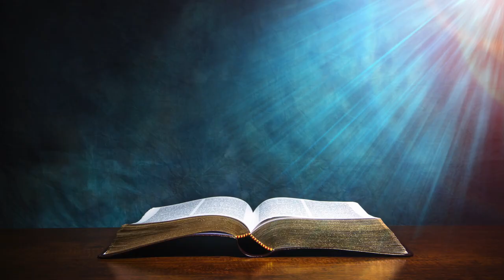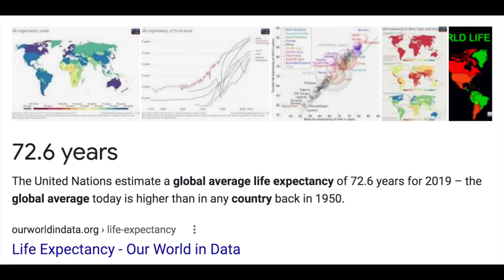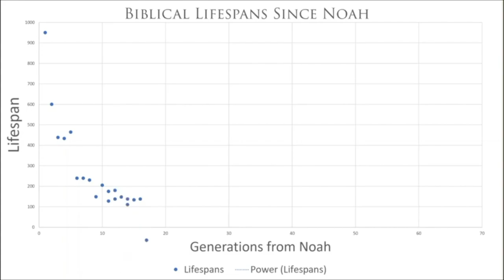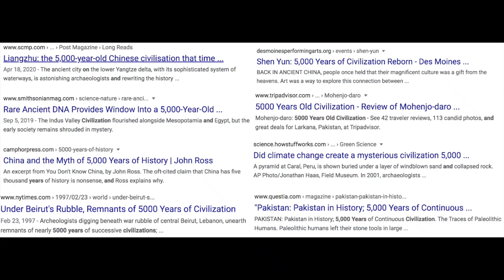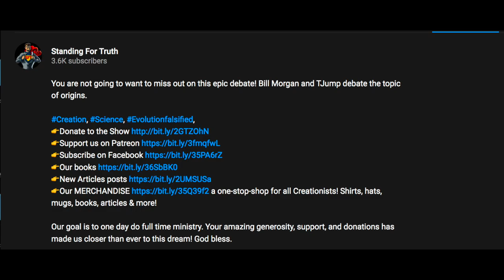GENESIS--HISTORICAL NARRATIVE: Official Trailer (2021)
The original video will be over 1 hour long and answers everybody's questions regarding Genesis.

GREAT NEWS--IT'S HERE! Raw Matt has been working overtime over the last two weeks to get this ready--And it turned out great. For now--It is available exclusive to our Patrons.

We will be releasing this amazing video demonstrating irrefutably that Genesis is meant to be taken as a literal historical narrative in the next week or two for the public. God bless everybody!